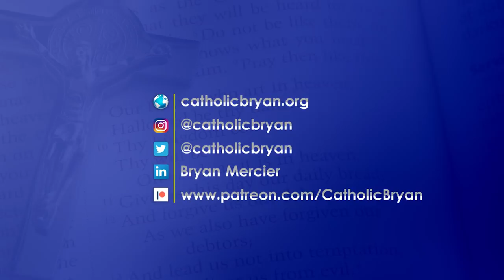How Anti-Catholics attack the Catholic Church (And why they are wrong!)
How anti-Catholics argue against the Catholic Church and how they need to step up their game. Resources to deal with anti-Catholics: **"Catholicism and Fundamentalism (By Karl Keating. Learning to defend your faith from anti-Catholics).

_Like these videos? Please support our non-profit ministry

** = recommended

1. **"WHY Do You Believe In GOD?" (My book, dealing more with skeptics)

2.  **"Rome Sweet Home" (Militant anti-Catholic becomes Catholic)

3. **“Pope Fiction: Answers to 30 Myths & Misconceptions About the Papacy” by Patrick Madrid.

4. **“A biblical defense of Catholicism” by Dave Armstrong. by Truth!" (11 Converts to the Catholic Church, their stories and their biblical, historical, and personal reasons why. A GREAT read!)

5. "Surprised by Truth 2!"

6. “Seven Lies about Catholic History: infamous myths about the church's past and how to answer them” by Diane Moczar.

**7. The Real Story of Catholic History: Answering Twenty Centuries of Anti-Catholic Myths"

8. Crossing the Tiber" (Former anti-Catholic now Catholic).

9. "Born Fundamentalist, Born Again Catholic"

10. Writings of the earliest Christians (3 Volumes) by William A. Jurgens